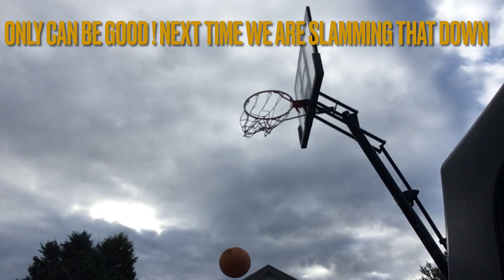Basketball Road To Dunking Episode 5 | The First Dunk | Motivation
The next instalment of road to dunking, I believe this is the best episode yet, we get our first dunk (if you want to count it) and have seen amazing progress throughout these episodes and my first dunk was a very memorable moment :) Hope you guys enjoy the video ;)